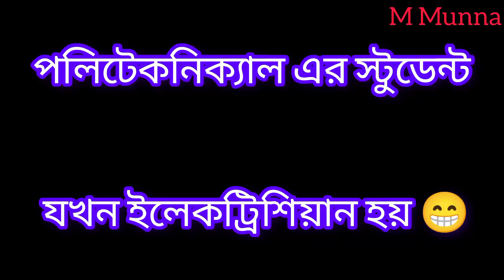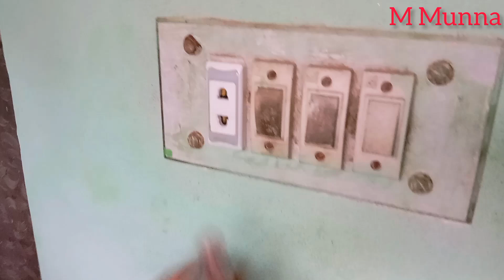পলিটেকনিকালের স্টুডেন্ট যখন ইঞ্জিনিয়ার হয়||Polytechnic Students ar Future||Polytechnic Diploma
পলিটেকনিকালের স্টুডেন্ট যখন ইঞ্জিনিয়ার হয়||Polytechnic Students ar Future||Polytechnic Diploma Dinajpur polytechnic

পলিটেকনিক পড়া কি ঠিক হবে? By Engr. Sabbir Hossain | Polytechnic | SOS

পলিটেকনিকে পড়লে আসলে কি চাকরি পাওয়া যায়? Career Opportunity after Diploma | Diploma in Engineering

পলিটেকনিক এর পড়া সহজ নাকি কঠিন?? ডিপ্লোমা ইঞ্জিনিয়ারিং। Diploma Engineering !!

এইচএসসির পর পলিটেকনিকে পড়লে কেমন হবে? | Private University or Diploma Engineering Public Polytechnic

সরকারি পলিটেকনিকে ৪ বছরে মোট খরচ কত টাকা? 4 Year Total Cost in Govt. Polytechnic 2021

সেরা ১০ টি পলিটেকনিক ইন্সটিটিউট | Top 10 Polytechnic Institute in Bangladesh

what is polytechnic course After 10th | polytechnic | polytechnic course Full Details in Bengali

পলিটেকনিকালের স্টুডেন্ট যখন ইঞ্জিনিয়ার হয় || Polytechnic Students ar Future || Polytechnic Diploma | M Munna Dinajpur polytechnic

what is polytechnic course After 10th | polytechnic | polytechnic course Full Details in Bengali  I fun with polytechnic students

Dinajpur polytechnic instutite